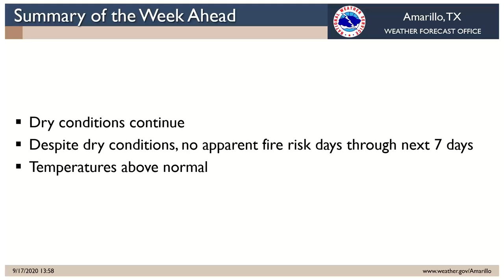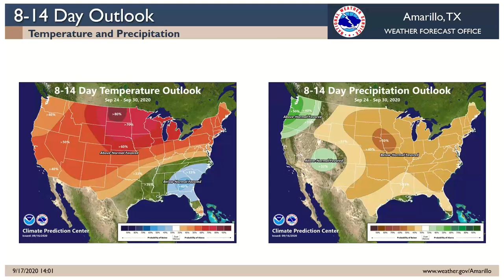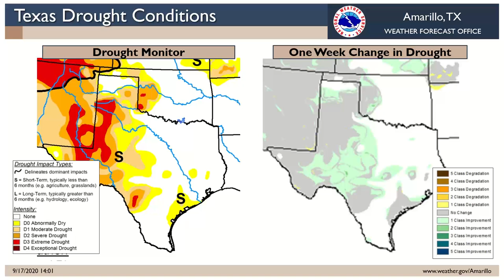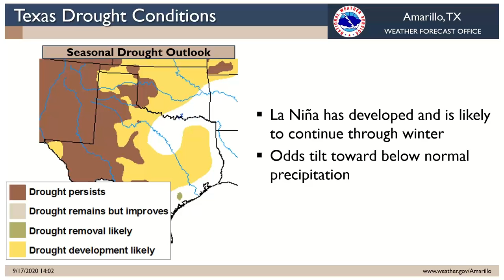NWS Amarillo Weekly Routine Webinar - 17 September 2020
Overview of the weather forecast for the next 7 days.